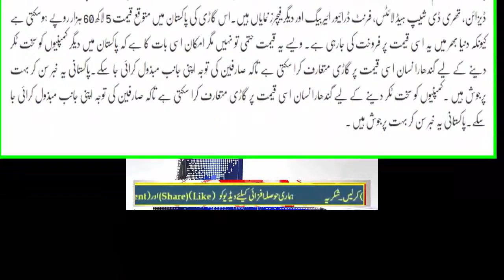Pakistan News Live 2018 Pakistan Going To Get Its 1ST Cheapest Car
Vedio Title:Pakistan News Live 2018 Pakistan Going To Get Its 1ST Cheapest Car;